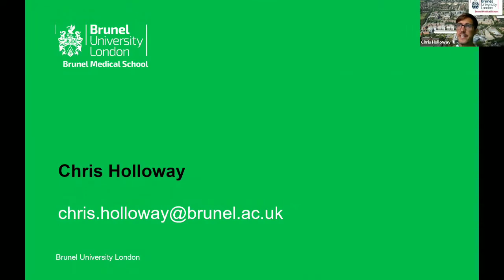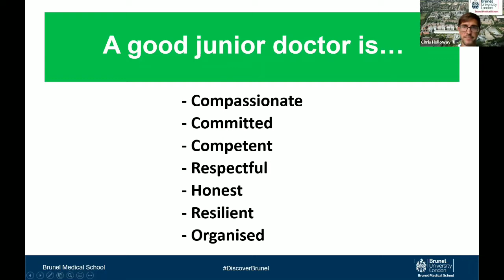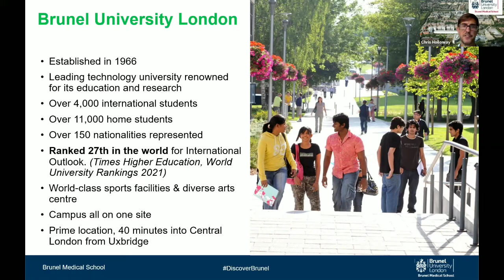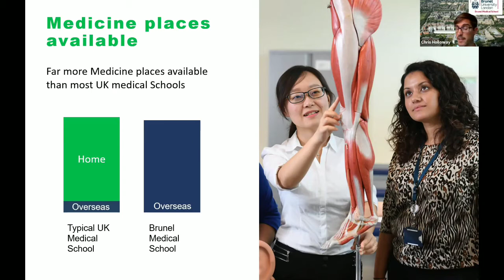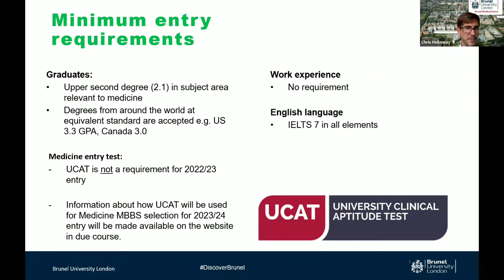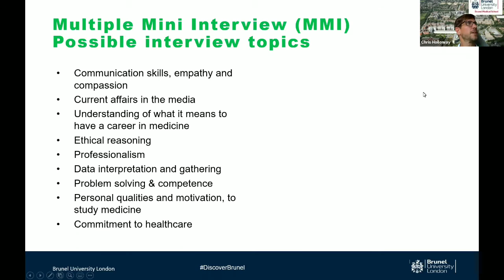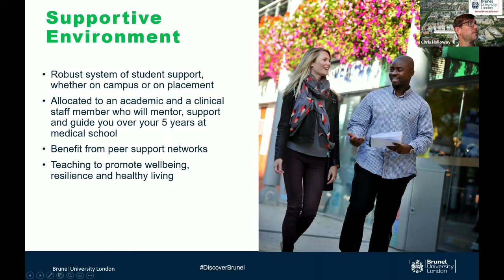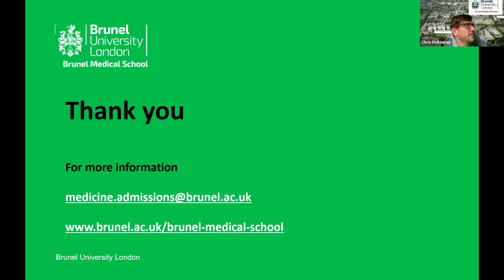Brunel Medical School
Brunel University London is a highly regarded multidisciplinary research-intensive technology university, with a vibrant and dynamic population of staff and students from all over the world. Brunel Medical School is part of the College of Health, Medicine, and Life Sciences (CHMLS), which is a leading provider of undergraduate and postgraduate health professions education.

Next Genius Webinars: 0:00
What are the important qualities to become a doctor? 4:00
Why Study Medicine in the UK? 6:50
Give us a brief introduction to Brunel University? 9:11
How to apply for the University? 12:54
Explain the tuition fee & the scholarships? 15:20
What are the requirements to apply? 16:48
Explain the interview process? 19:31
What makes Brunel stand out from other medical schools? 24:23
How do the placements work in Brunel? 28:00

This video is a part of the Study Medicine Abroad Fair playlist.

Learn more about our upcoming live webinars and sessions on college admissions and career guidance on our website -

Here is an opportunity for you, the students out there, to ask us anything. Ask your college admissions and career related queries and we'll have expert counselors respond to your queries. Have questions about scholarships, Ivy League Applications, SAT, or profile building? Or, just curious about the college application process? Visit our Instagram account using the link below and ask us anything!